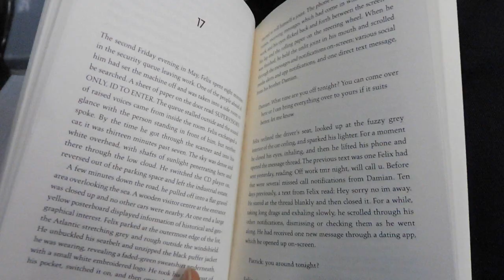Mijn allerlaatste week in Australië [Antje Plantje verkent een nieuw landje EP. 10]